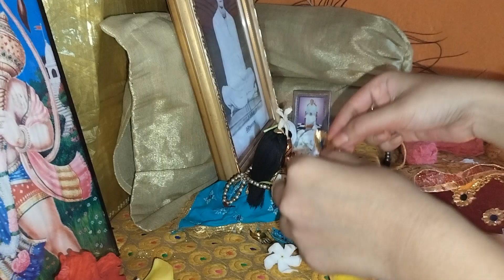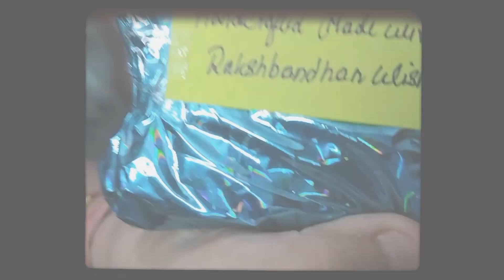রাখি বন্ধনের শুভ দিনে || আসল মানে টা কি সবাই কি বোঝে || সৃষ্টি সৃষ্টিকর্তা কে রাখি পরালো